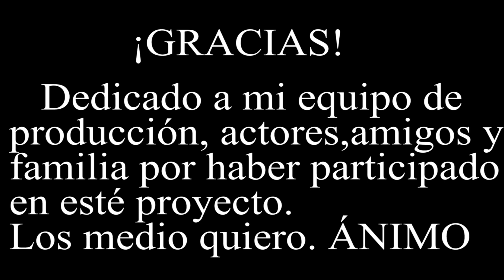SIN TÍTULOS - ALDO GC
- ERES EL SIGNIFICADO DE MI SIGNIFICANTE:

Wes se va de la ciudad por lo que decide terminar con su novia llamada Eri,después ella  conoce a Diego quien se convertirá en su persona favorita.
¡VELO HASTA EL FINAL!

Escrita, dirigida, protagonizada y post producida por Aldo García Cabrera.

Actores:
Abril Cantú como ERI (Principal)
Daniel Camilo como WES (El novio)
Aldo GC como Diego (Fotógrafo)

Cinematógrafos :
Emmanuel Lopez
Nancy Marlenne
Oscar Bautista
Aldo GC

Guión: Aldo GC
Producción :
Emmanuel López , Oscar Bautista, Aldo GC
Microfonistas/audio:
Emmanuel López, Oscar Bautista

Modelos: Mariel Petrili / Nancy Marlenne
Apoyo en set de foto : Fer Cano